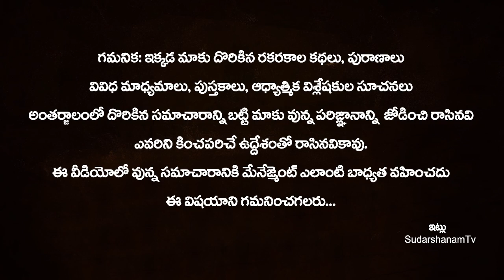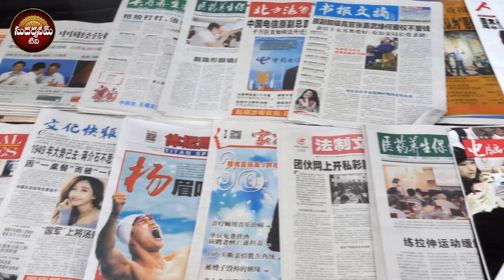అక్టోబర్ 25 అమావాస్య+సూర్యగ్రహణం రోజు వరకైనా పొరపాటున కూడా ఈ వస్తువులను ఇంట్లో పెట్టుకోవద్దు అరిష్టం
అక్టోబర్ 25 అమావాస్య+సూర్యగ్రహణం రోజు వరకైనా పొరపాటున కూడా ఈ వస్తువులను ఇంట్లో పెట్టుకోవద్దు అరిష్టం | Never Keep These Things At Home | Diwali 2022 Date And Time | Amavasya October 2022 Date And Time | Surya Grahan 2022 Date |
దీపావళి + అమావాస్య + సూర్యగ్రహణం | SudarshanamTv